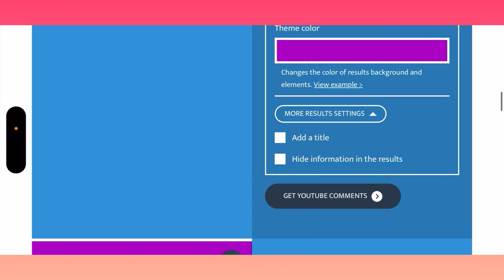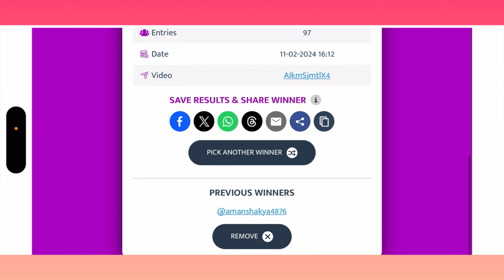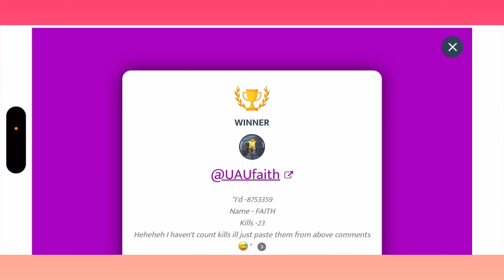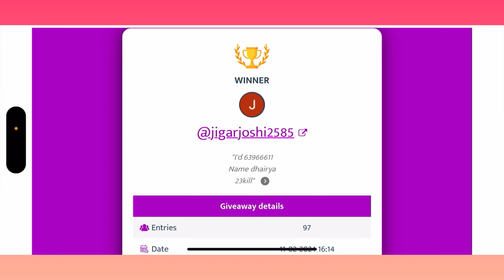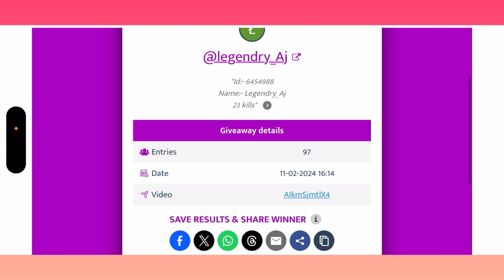10 lucky winners! 1600 acoins each! Thx all for your support, participation & encouragement ❤️‍🔥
Winners of the acoins!

• I don’t own any copyrights of the music I play in my videos •